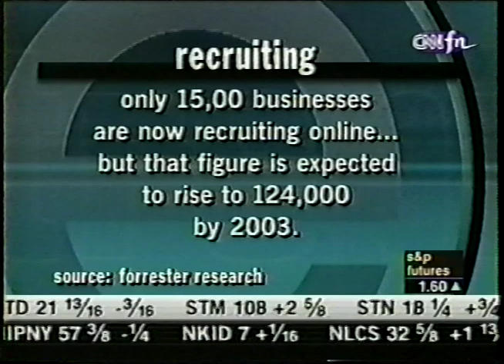John Chuang on Entrepreneurs Only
John Chuang, CEO of Aquent, on Cable News Network/FN "Entrepreneurs Only." May 11, 1999.